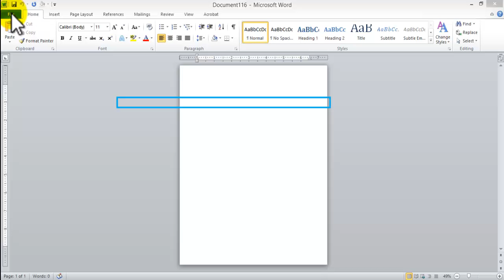how to create Letterhead using Microsoft Word. Inserting graphics